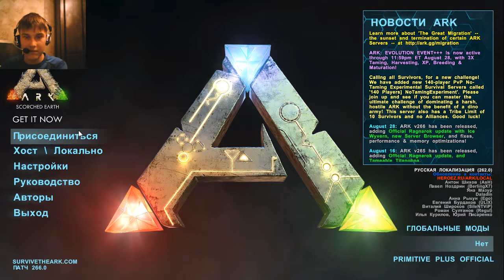Как приручить фиомию в АRК?Для чего она нужна ? (ознакомительная серия )